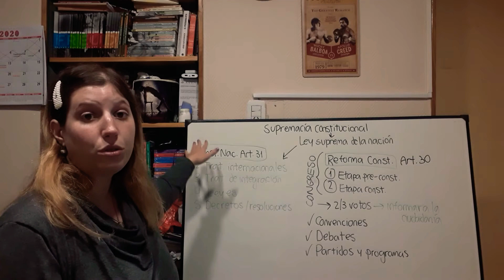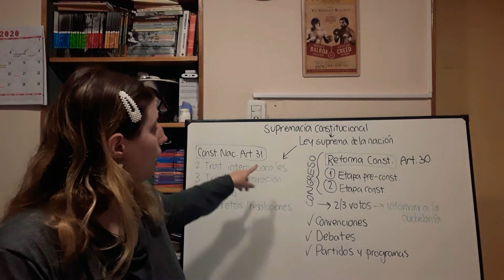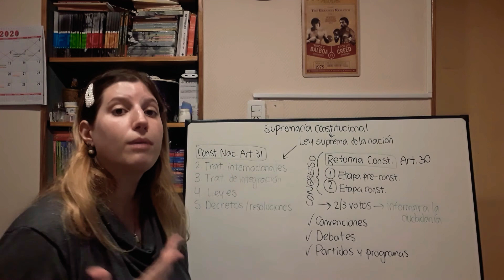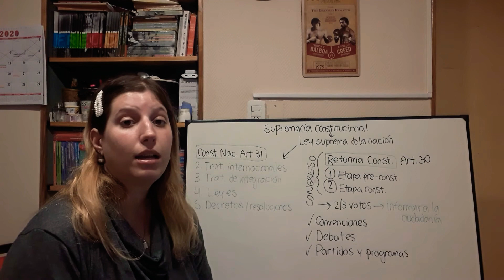Supremacía y reforma constitucional - Política y ciudadanía de 5to año